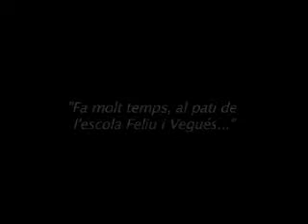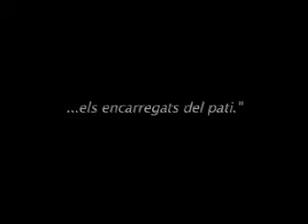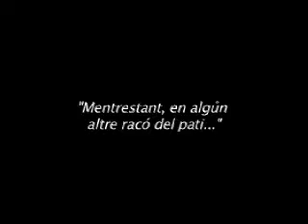Els encarregats del pati.mpg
Treball en vídeo fet pels alumnes de 6è del ceip Feliu i Vegués de Badalona i presentat a la Mostra de Produccions Audiovisuals i Blocs Escolars a Internet.
Aquest treball vol fer èmfasi en la necessitat de mantenir sempre net el pati de l'escola i aprofita el potencial comunicatiu de les noves tecnologies per aconseguir aquest objectiu.